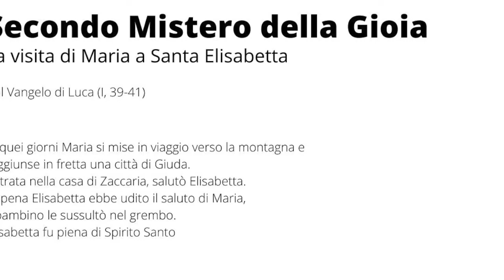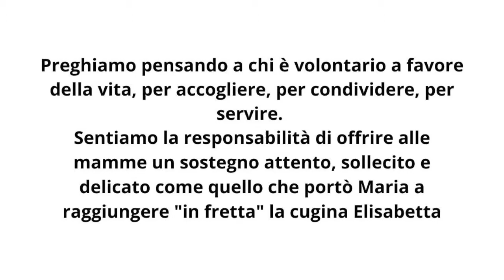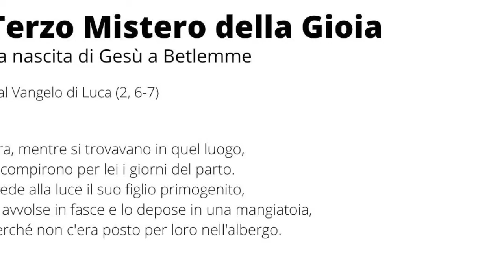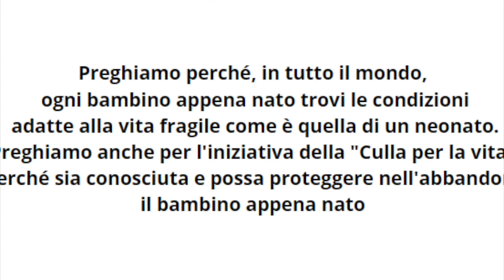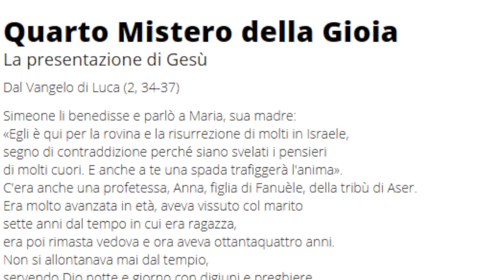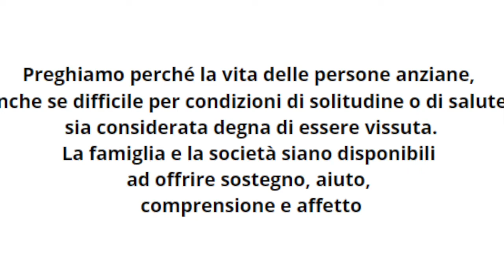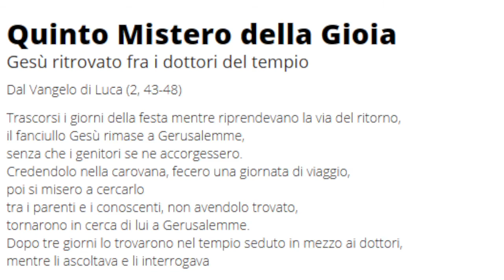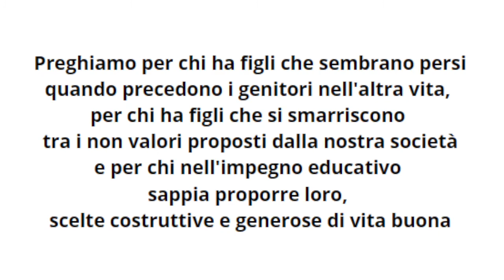Rosario per la vita: 43° Giornata per la vita, Libertà e vita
Lunedì 1 febbraio, alle ore 17, presso la chiesa di San Giovanni in Crema, la recita del santo Rosario per la vita proposto dal Movimento per la vita - Crema